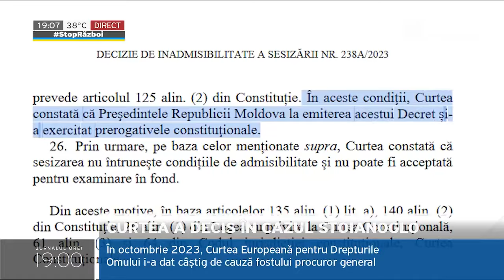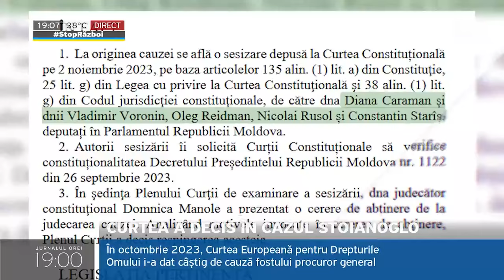Curtea a decis în cazul Stoianoglo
Curtea Constituțională a declarat inadmisibilă sesizarea pentru controlul constituționalității decretului prezidențial cu privire la eliberarea lui Alexandr Stoianoglo din funcția de procuror general. Astfel, decretul prin care Stoianoglo a fost demis rămâne în vigoare. Decizia este definitivă și nu poate fi supusă niciunei căi de atac.